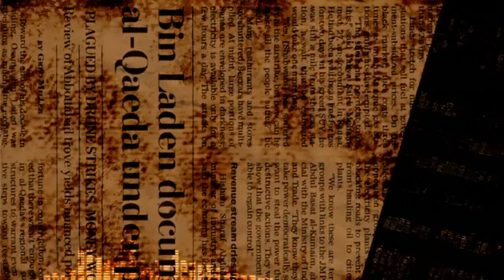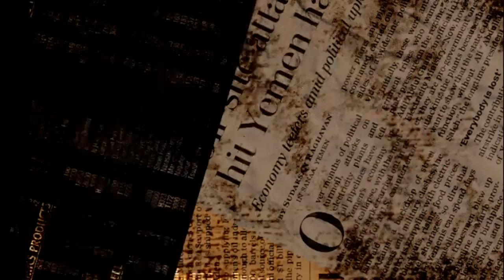ポーカーフェイス 合唱 【13人+1】 / Poker Face - Nico Nico Chorus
Oh, recog...

Created by 澪㌫（れい） (mylist/21146177)